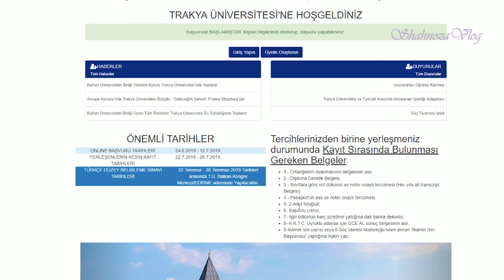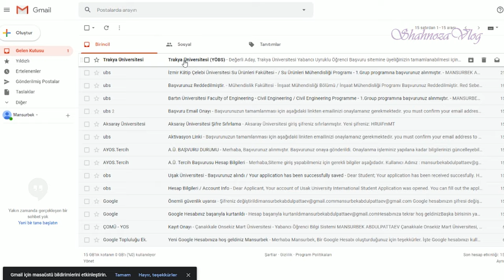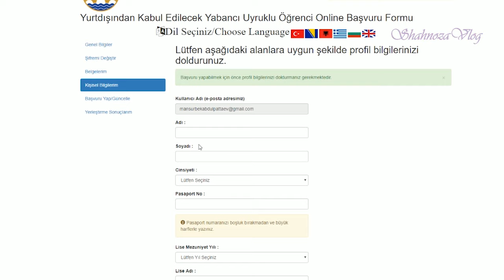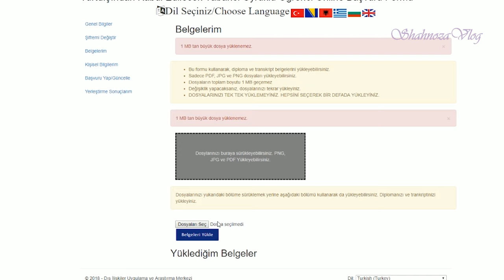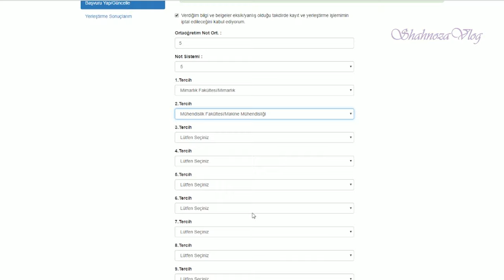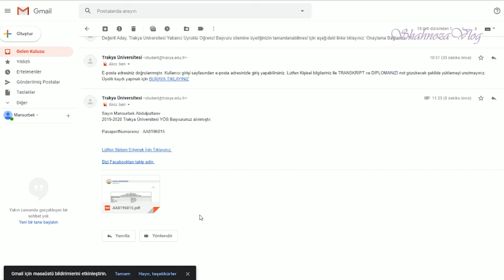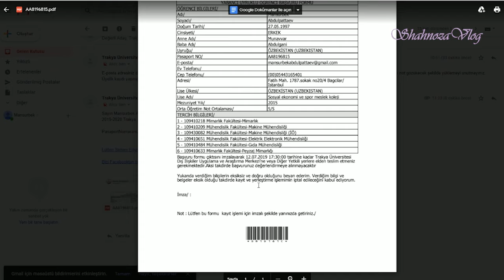TRAKYA UNIVERSITETI ONLINE XUJJAT TOPSHIRISH/ IMTIXONSIZ FAQAT DIPLOM BALI BILAN OLADI